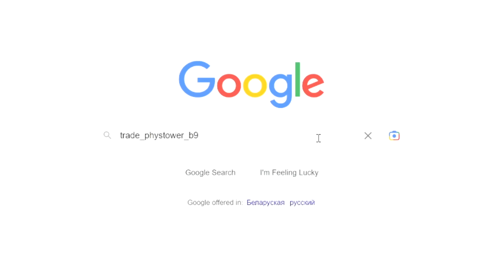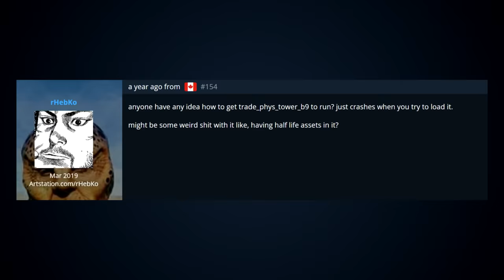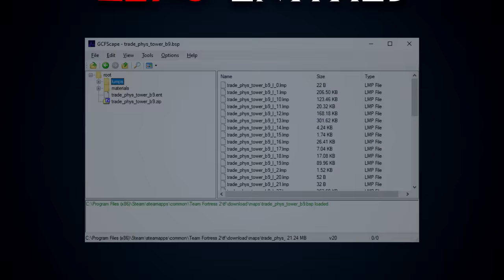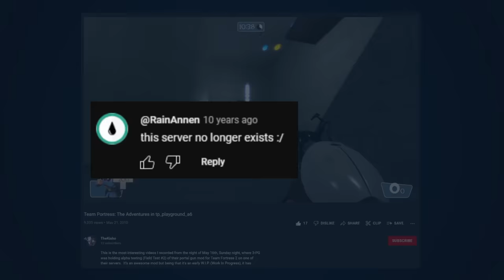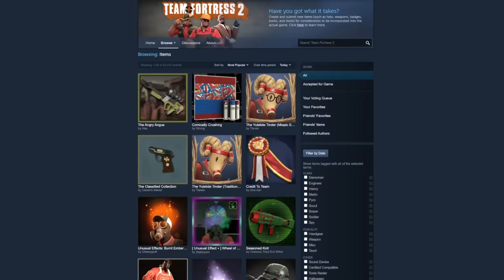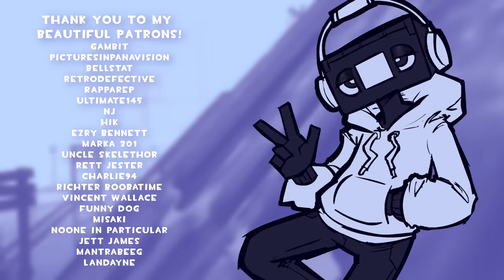You can never play this TF2 map again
It's scary to see a classic TF2 community map get lost to time, but it's happened. Watch to learn more!

Special thanks to @ratlobber for help with the thumbnail and editing for this video